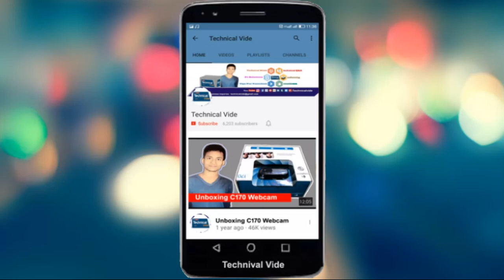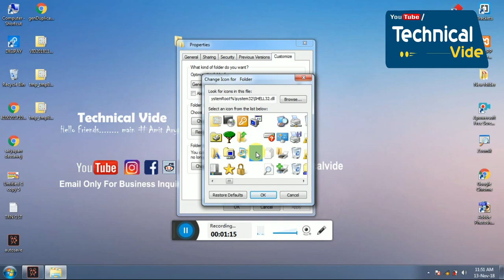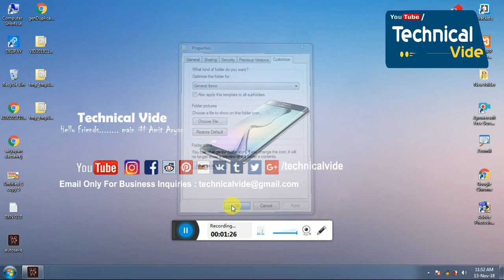Apne computer me bina dikhai Dene wala folder kaise bnayen | computer tricks | techy amit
is video me maine aapko btaya hai ki aap kaise apne computer me kahin bhi hidden folder bna sakte ho ye ek bahut hin chota sa process hai jise follow karke aap apne computer me hidden folder bna sakte ho . aapko iske liye koi softwere bhi download karne ki jarurat nhi hai aap bus is video ko pura dekhiye aur aap aasani se ek bina dikhai dene wala folder bnana shikh jayenge.

हेलो & WELCOME दोस्तों मै हूँ 'amit  aryan ' और आप देख रहे हैं Technical Vide !"

 यदि आपने अभी 'Technical Vide' की प्यारी-सी Family को Join नहीं किया है तो अभी कर लीजिये !